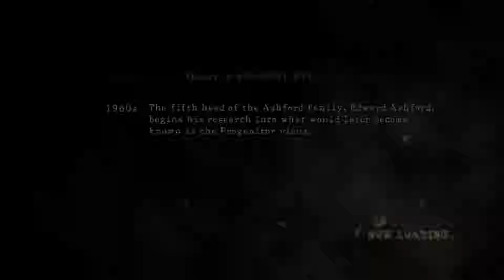RESIDENT EVIL 5 Pro Gameplay 6-1 Everything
3 BSAA Emblem - Topaz Oval - Jail Breaker